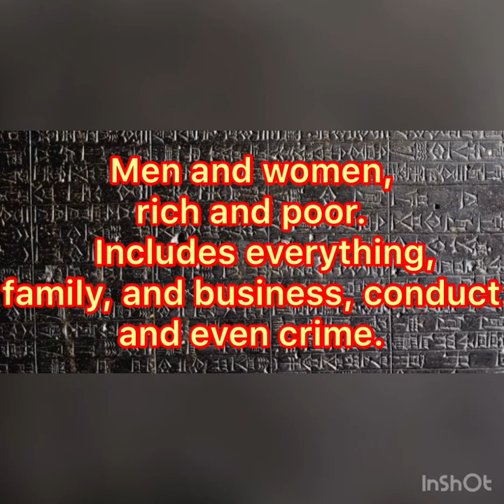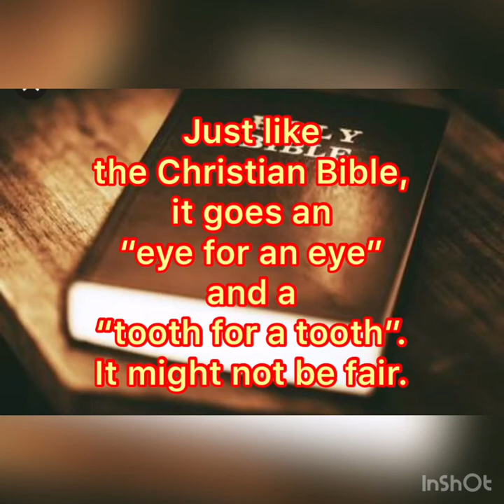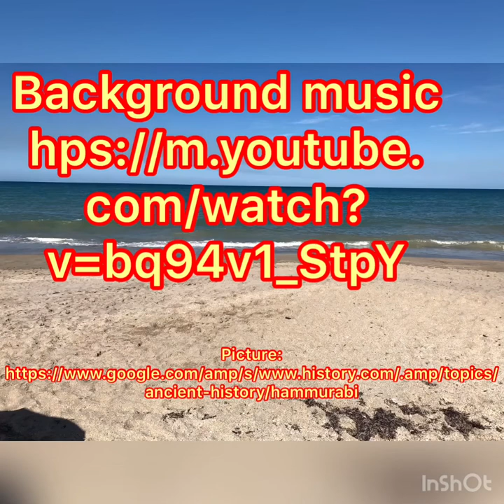Hammurabi History Music Video